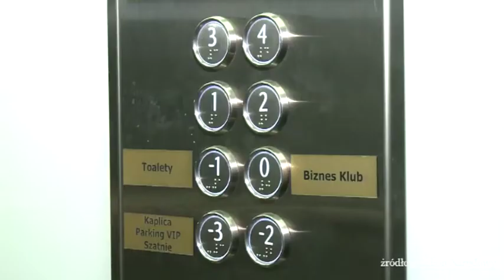Centrum ważnych wydarzeń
O wizji zarządzania Stadionem Narodowym, dotychczasowych osiągnięciach oraz planach na najbliższe miesiące opowiada Marcin Herra, prezes spółki PL.2012+ od stycznia 2013 roku odpowiedzialnej za arenę, Człowiek Roku Brief for Poland 2013.